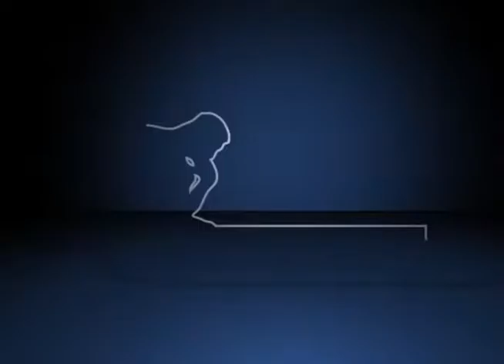Fórum Políticas de Inovação em Setores Maduros – Nicholas Vonortas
Nicholas Vonortas, professor da Universidade George Washington, durante a mesa “Comentários dos debatedores”, no Fórum Políticas de Inovação em Setores Maduros: Uma Visão Comparativa entre Estados Unidos e Brasil. O evento foi realizado pelo Fórum Pensamento Estratégico (PENSES) da Universidade Estadual de Campinas (Unicamp), no dia 17 de junho de 2016, no Centro de Convenções da Unicamp.